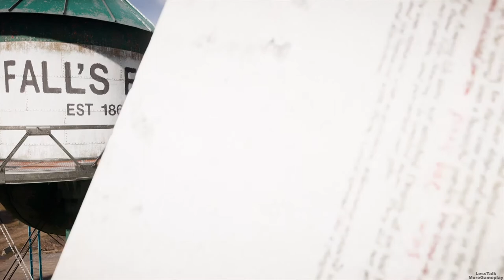FAR CRY 5 - PLAYSTATION 5 GAMEPLAY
FAR CRY 5 WALKTHROUGH GAMEPLAY RECORDED ON A PLAYSTATION 5.

arcade
far cry 5 achievements
alien objects
far cry 5 antagonist
animals
far cry 5 actors
age rating
far cry 5 alternate ending
albino paddlefish
far cry 5 admiral
all endings
far cry 5 all weapons
achievement guide
far cry 5 arcade maps
best perks
far cry 5 bass location
boomer
far cry 5 boathouse key
best weapon loadout
far cry 5 bad guy
best weapons reddit
far cry 5 bliss
best helicopter
far cry 5 black bear locations
best ending
far cry 5 baseball cards
bison location
far cry 5 boomer in car
coop
far cry 5 cheats
characters
far cry 5 crossplay
cast
far cry 5 companions
comic book locations
far cry 5 cheeseburger
coop how many players
far cry 5 close encounters
crafting
far cry 5 capture party
coop limit
far cry 5 dead living zombies
download
far cry 5 dog
deep dive
far cry 5 difficulty levels
dumpster diving
far cry 5 diy and doa
dlc review
far cry 5 dlc worth it
deluxe edition
far cry 5 doctors orders
destroy satellite dishes
far cry 5 ending
easter eggs
far cry 5 epic games
engine
far cry 5 epic games not launching
ending reddit
far cry 5 elk location
ending walk away
far cry 5 eagle location
eli
far cry 5 elliot residence key
editions
far cry 5 error snowshoe
free weekend
far cry 5 free
free weekend steam
far cry 5 fishing records
free weekend ps4
far cry 5 free ps4
fishing
far cry 5 free weekend not working
faith
far cry 5 free weekend reddit
flavor country
far cry 5 fps boost
fire in the hole
far cry 5 father
gameplay
far cry 5 gold edition
grizzly bear locations
far cry 5 goldeneye
gold edition vs standard
far cry 5 grizzly bear
good ending
far cry 5 guns
game pass
far cry 5 g2a
guide
far cry 5 guns for hire
gamestop
far cry 5 grapple
how many players
far cry 5 hours of darkness
how to fish
far cry 5 how long to beat
how to play co op
far cry 5 hangar pains
hare location
far cry 5 how to save
hit the gas
far cry 5 haunted house
hd texture pack
far cry 5 hard fishing spots
hunting
far cry 5 how to open safes
infamous reward
far cry 5 interactive map
infamous difficulty
far cry 5 inside edens gate
far cry 5 irrigation pieces
install progress stuck ps4
far cry 5 is bad
irrigation pieces windmill
far cry 5 imfdb
infamous difficulty secret ending
far cry 5 joseph seed
john seed
far cry 5 jacob seed
joseph seed actor
far cry 5 jess black
johns region missions
far cry 5 john seed fight
jacob missions
far cry 5 jimson weed
john seed outposts
far cry 5 john seed mission not working
jacobs mansion
far cry 5 john seed actor
far cry 5 keeps crashing
far cry 5 kokanees location
keep your rifle by your side
far cry 5 kill joseph seed
kokanee salmon
far cry 5 knife
kill faith
far cry 5 key to boathouse
kings hot springs hotel key
far cry 5 killing john seed glitch
kill lieutenant
far cry 5 killing civilians
keeps freezing ps5
far cry 5 lieutenant
far cry 5 lighters
far cry 5 length
far cry 5 lost on mars
local co op
far cry 5 leadership perk
long range lockpick
far cry 5 lighter locations
leap of faith
far cry 5 leap of faith refuse
lieutenant locations
far cry 5 live events
lake trout hard location
far cry 5 mods
multiplayer
far cry 5 map
money cheat
far cry 5 magnopulser
far cry 5 multiplayer co op
far cry 5 map size
far cry 5 multiplayer limit
far cry 5 minimap
map editor
new game plus
far cry 5 new dawn
far cry 5 new game plus perks
far cry 5 nancy
nuke
far cry 5 not launching
nolans fly shop key
far cry 5 nuke ending
nintendo switch release date
far cry 5 not kill eli
new game plus infamous reward
far cry 5 new dawn review
far cry 5 outposts
far cry 5 online co op
far cry 5 or new dawn
oharas haunted house
far cry 5 oregano
far cry 5 old betsy
outpost master
far cry 5 order of regions
only you song
far cry 5 old betsy fishing rod
far cry 5 ps5
far cry 5 pistol takedown
far cry 5 prepper stash
pronghorn
far cry 5 protagonist
far cry 5 parents guide
ps4 free
far cry 5 plot
perks
far cry 5 pooper scooper
resist or walk away
far cry 5 rating
soundtrack
far cry 5 split screen
secrets
skunk location
story
season pass
silo locations
undamaged black bear skin
unlock weapon slots
update 1.16
unique weapons
undamaged pronghorn skins
unlimited money
villain
vs new dawn
voice actors
vehicles
vietnam
vinyl crates
vietnam lighters
vs far cry 4
veterans center
vespiary
vespiary stash
vr
villain actor
vs primal
walkthrough
wolf beacons
weapons
walk away ending
what they carried
war on drugs
wingsuit
which region first
wingsuit controls
whiskey barrel
when can you start co op
water works
water treatment plant
xbox one
xbox series x
xbox store
xbox series x 60fps
xbox one cheats
xbox one digital code
xbox series x enhanced
x marks the spot
xbox one gamestop
x male reader
youve been blessed
youve been marked
zombie dlc weapons
zombies how to play
zero punctuation
zombie mod
zombies co op
zombies super weapon locations
zombies free roam
zip kupka location
zippo locations
zombies trophy guide